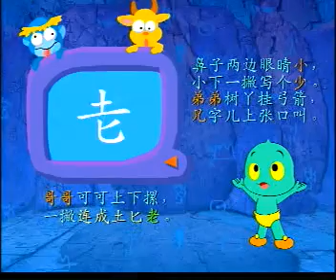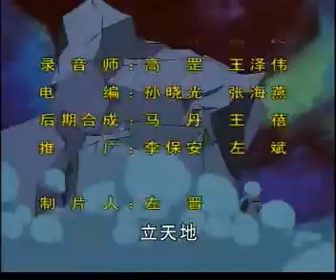火星娃识汉字23